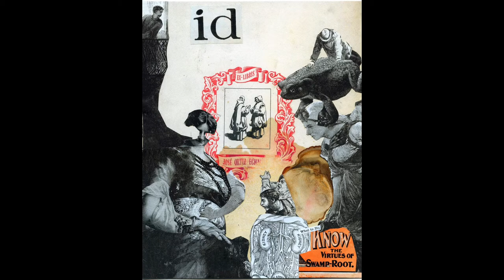Olivet college exhibition of photos 10.2021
Images from the last two years, primarily macro captured photos of detailed surfaces in the Graffiti Alleyway in Cambridge, MA.